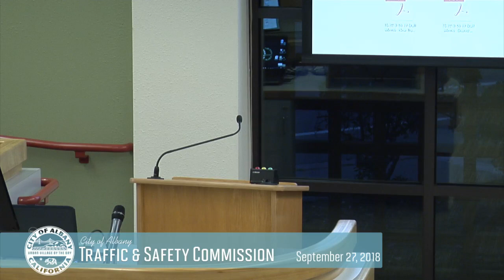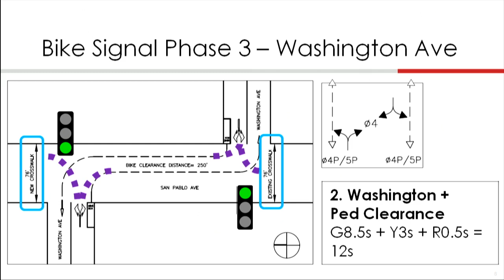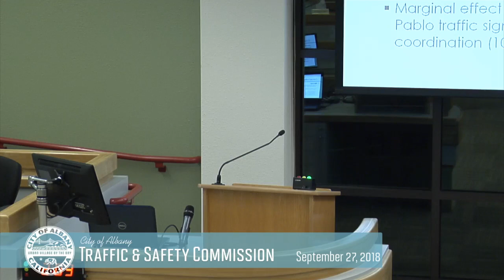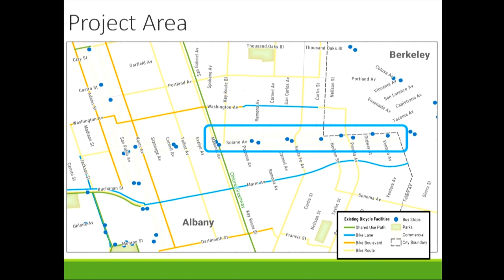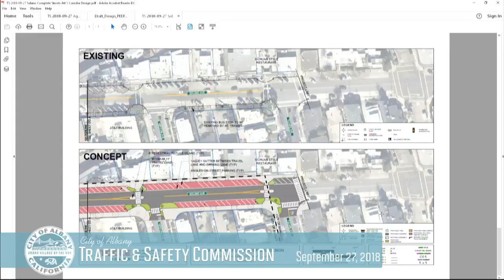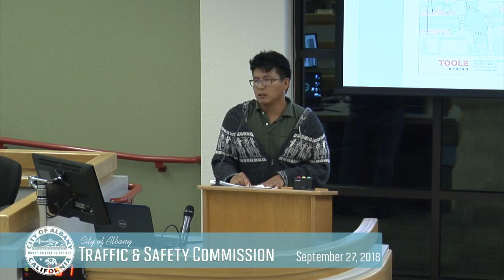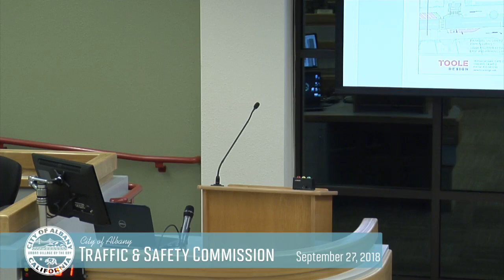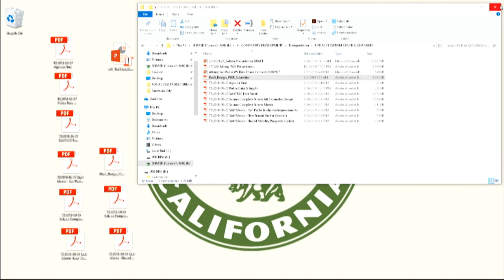Traffic & Safety Commission - Sept. 27, 2018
The Traffic & Safety Commission will discuss: design alternatives for San Pablo and Washington Avenue intersection pedestrian and bicycle safety improvements, draft concept for Solano Avenue Complete Streets, impact of California Ballot Proposition 6, new AC Transit shelter contract, shared mobility programs, and Traffic & Safety Commission meeting schedule for November/December.